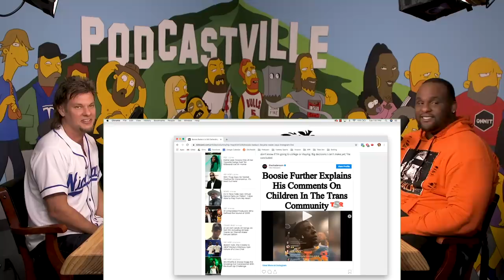Glen "Big Baby" Davis | This Past Weekend w/ Theo Von #270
Theo Von sits down with NBA champion and  fellow LSU Tiger Glen “Big Baby” Davis.

Find Theo

Music

Name
Aaron Rasche
Alex Bmayer
Alex Hitchins
Alex Person
Alex Petralia
Amy Love
Andrew Valish
Anthony Holcombe
April Schultze
Ashley Konicki
Audrey Hodge
Ayako Akiyama
Ben Deignan
Ben in thar..
Benjamin Streit
Brandon Woolsey
Brian meek
Chad Kleier
Christopher Becking
Christopher Burton
Cody Anderson
Cody Kenyon
Crystal
David Christopher
Dentist the menace
Dionne Enoch
Dusty Baker
Eric Tobey
Gillian Neale
Ginger Levesque
Greg Salazar
Gunt Squad Gary
J Garcia
Jamaica Taylor
James Briscoe
James Hunter
James Schneider
Jameson Flood
Jayme Sta
Jeremy Weiner
Joaquin Rodriguez
Joe Dunn
Joey Piemonte
Jon Blowers
Jon Ross
Jordan
Josh Nemeyer
Joy Hammonds
Julie Ogden
Justin Doerr
Kevtron
Kyle Baker
Kyle McGreevy
Lacey Ann
Lawrence Abinosa
Lea Rashka
Leighton Fields
LJ
Logan Yakemchuk
Madeline Matthews
Matt Nichols
Mike Mikocic
Mike Nucci
Miles Sadler
Mona McCune
myinitialsareOKbutimnot
Nicholas Leach
Nick Roma
Noah Bissell
Passenger Shaming
Qie Jenkins
Raye Vella
Roxy Deputy
Ruben Prado
Ryan Hawkins
Sagar Jha
Scott Turnbull
Shane Pacheco
Shona MacArthur
Stephen Trottier
Suzanne O'Reilly
Tanner Marvel
Taryn Feingold
Theo Wren
Tim Greener
Timothy Eyerman
Tito Liebowitz
Tom Cook
Tom Kostya
Tugzy Mills
Vanessa Amaya
Vince Gonsalves
William Reid Peters
Yvonne
Zeke Harris